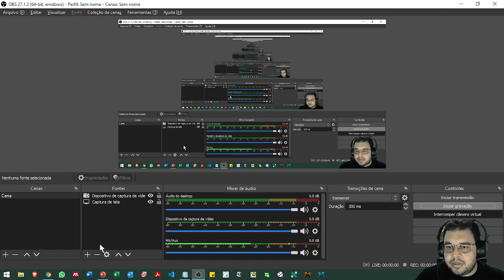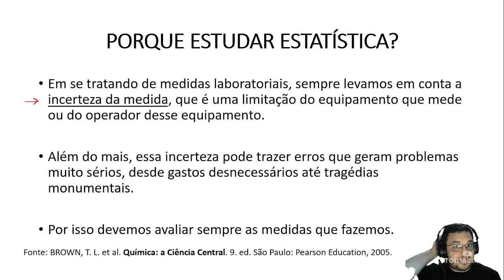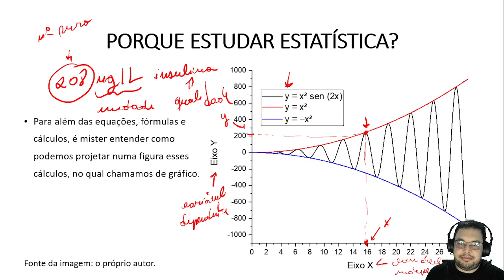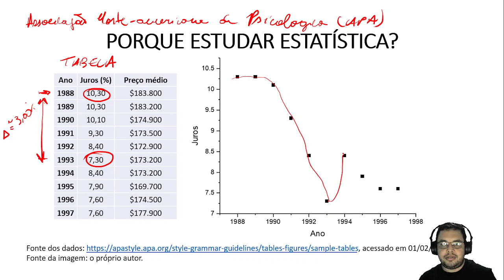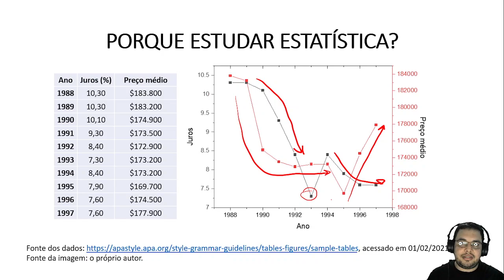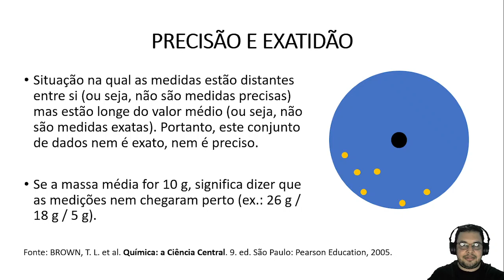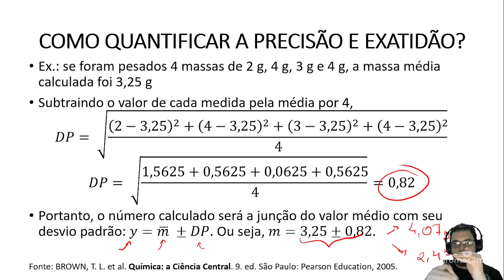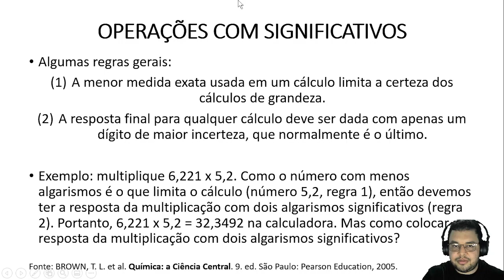Aula 03 - Noções de estatística (parte 2)